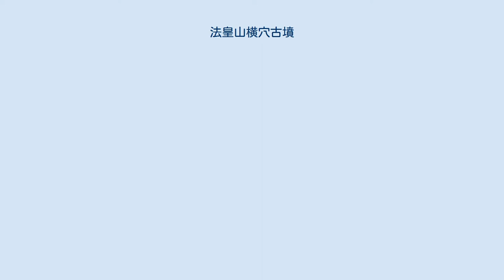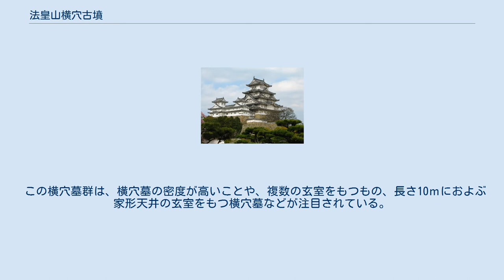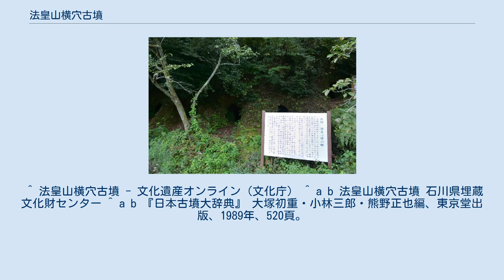法皇山横穴古墳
法皇山横穴古墳 法皇山横穴古墳（ほうおうざんおうけつこふん）は、石川県加賀市勅使町法皇山にある横穴古墳群（横穴墓群）である。
1929年12月27日、国の史跡に指定。
 江沼盆地の動橋川東岸、舟見岳より派生する丘陵の北端部にある法皇山塊の凝灰岩質地盤に営まれた。
 展示館 1921年・22年に上田三平が26基を調査したのを皮切りに、1964年～66年の石川県立大聖寺高等学校による調査、1967年～68年の保存事業に先立つ調査を経て合計77基の横穴墓が確認されている。
また山全体の総数は150～200基に達すると推定され、北陸地方最大の規模を誇る。
 この横穴墓群は、横穴墓の密度が高いことや、複数の玄室をもつもの、長さ10ｍにおよぶ家形天井の玄室をもつ横穴墓などが注目されている。
 遺物は須恵器、土師器、鉄刀、刀子、鉄鏃、耳飾に限られていて、横穴墓間の格差や支群間における差が少ないことが特徴とされる。
 副葬品の年代から6世紀後半から7世紀末にかけてのおよそ150年間にわたって造られた横穴群であったと考えられている。
 ^ 法皇山横穴古墳 - 文化遺産オンライン（文化庁） ^ a b 法皇山横穴古墳 石川県埋蔵文化財センター ^ a b 『日本古墳大辞典』 大塚初重・小林三郎・熊野正也編、東京堂出版、1989年、520頁。